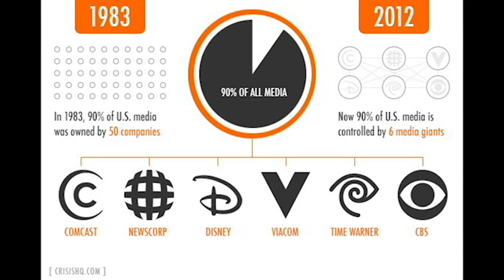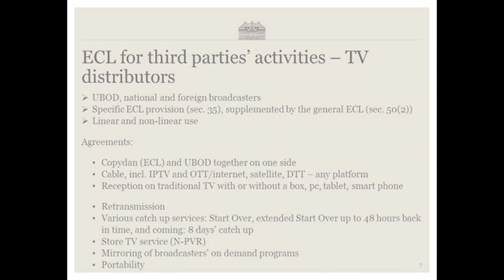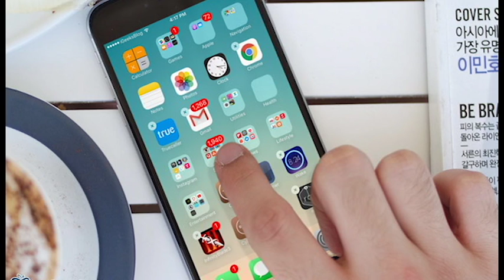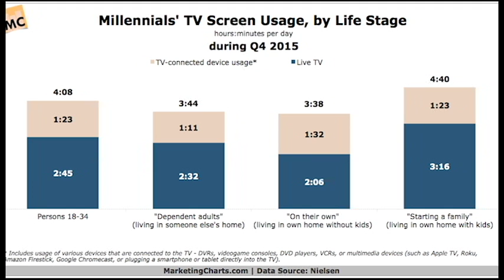Mass Media Project: Television